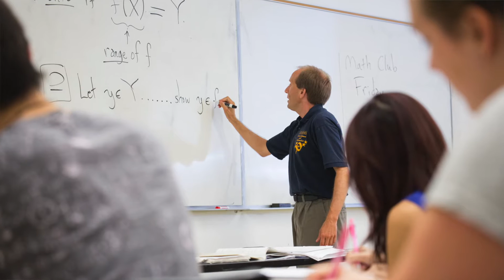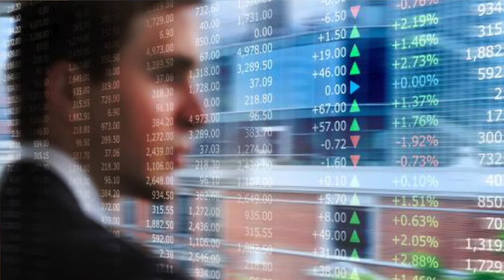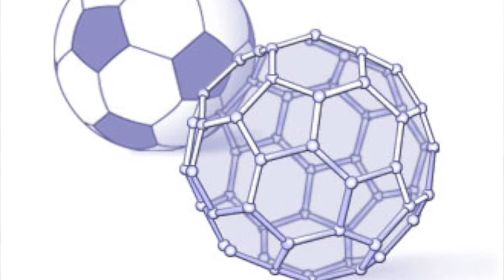Majoring in Math at Georgia Southern University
Learn more about what a Math major studies, the applications of a Math major, and careers for Math majors!